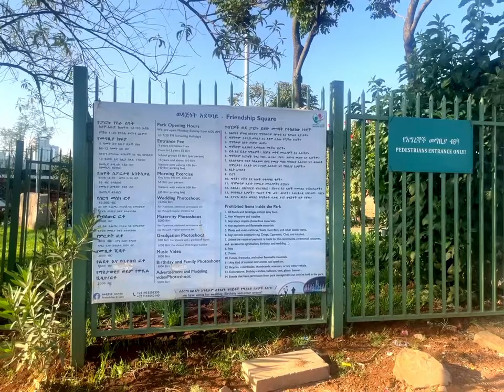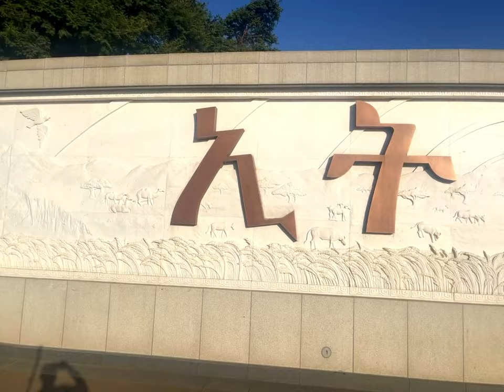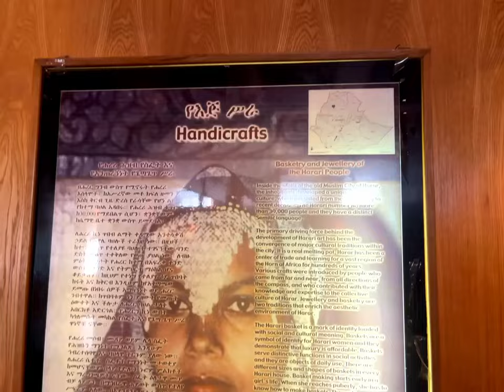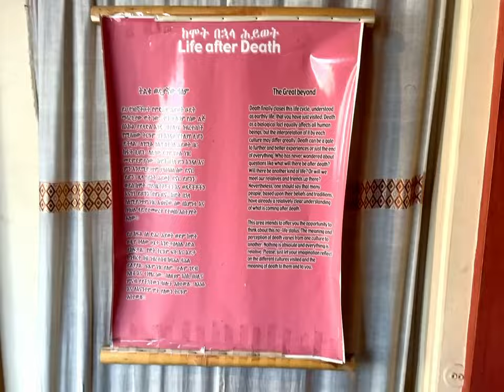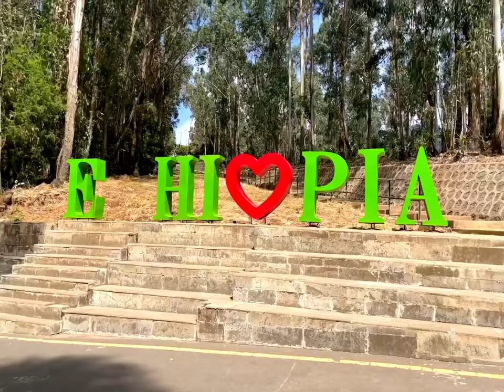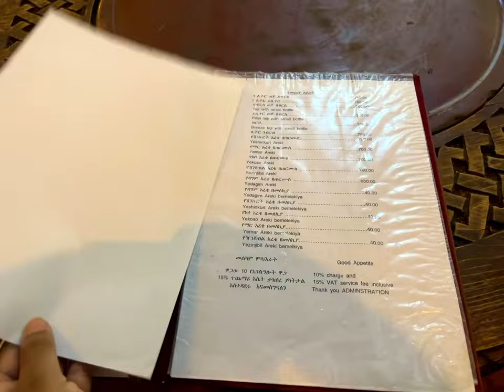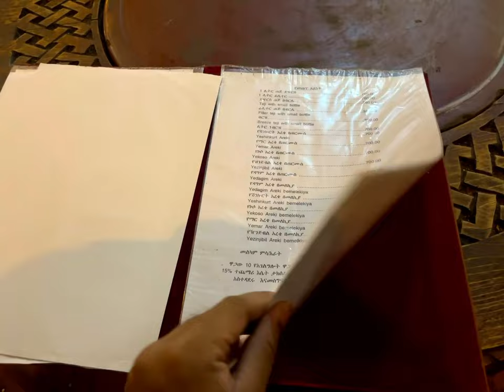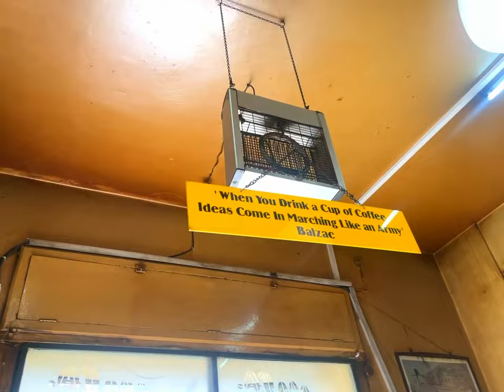Ethiopia (part 2) - Addis Day Trip: Friendship & Entoto Park, Ethnological Museum, St. George Church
Join me on a mind-blowing adventure through the heart of Addis Ababa, Ethiopia's vibrant capital! We'll uncover hidden gems, from tranquil havens bathed in sunshine to historical wonders steeped in mystery, all while tantalizing your taste buds with unexpected Ethiopian delights. Get ready to be amazed!

🌺 *Friendship Park: A Haven of Tranquility in the City*
Strolling through the enchanting Friendship Park, a peaceful oasis within the bustling city. Breathe in the fresh air surrounded by captivating flower gardens in vibrant colors you won't believe! Capture panoramic views of Addis Ababa that will leave you speechless. This park offers the perfect blend of natural beauty and urban charm. It is an extraordinary place for finding tranquility amidst the city's energy. It is the best place to enjoy the sunset in Addis Ababa.
 **Insider Tip**: Don't miss the dazzling light shows at night! (Spoiler Alert: They're incredible!)

🏛️ ️ *Unlocking Ethiopia's Secrets at the Ethnological Museum*

️Travel back in time at the Ethnological Museum, housed within the historic University of Addis Ababa complex. Discover the fascinating heritage of Ethiopia, from ancient civilizations to modern-day traditions that will surprise you. We'll delve into the artifacts, textiles, and relics that shape the country's identity, unraveling Ethiopia's rich cultural tapestry. Get ready to be shocked by some of the unique historical facts!

⛪ *St. George's Cathedral: A Spiritual Journey*

*Experience the awe-inspiring* St. George Cathedral, an architectural marvel steeped in history and reverence. Learn about its deep significance in Ethiopian Orthodox Christianity and witness firsthand its role as a beacon of hope during tumultuous times. You might even see a traditional ceremony happening live!

🌄  *Entoto Park: Breathtaking Vistas & Unexpected Adventures*

Ascend to new heights at Entoto Park, where panoramic vistas and lush landscapes await. Explore the highest point in Addis Ababa and soak in the awe-inspiring views of the sprawling city below.

️ 🍽️ *A Taste of Ethiopia: Culinary Delights Beyond Your Wildest Dreams*

* Prepare to have your taste buds blown away!* Indulge in the unique flavors of Ethiopia as we savor traditional delicacies and experience the warmth of Ethiopian hospitality. From injera and wat to aromatic coffee ceremonies that are a cultural experience, this culinary adventure will ignite your spirit of adventure.

🎉 Join the Journey & Be a Part of Something Special!

Don't miss out on this captivating exploration of Addis Ababa! Let's make this video go viral and share the beauty of Ethiopia with the world!

Chapters:
00:00 Intro
00:27 Friendship Square
02:12 Sunset at Friendship Square
03:00 Light Show at Friendship Square
03:55 Watershow at Friendship Square
04:49 Nightlife of Addis Ababa
05:16 University of Addis Ababa
06:07 Ethnological Museum
10:15 St. George Church
12:43 Entoto Park
16:01 Ethiopian Traditional Food
16:46 Ethiopian Coffee Shop
17:31 Markato Largest Market in Africa